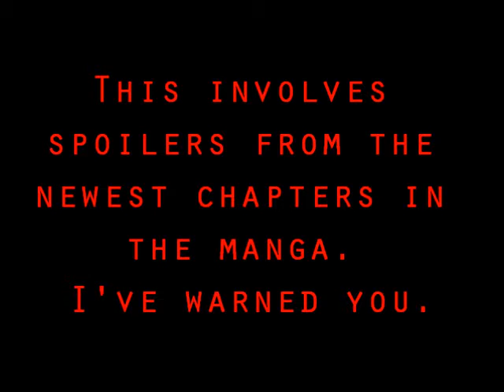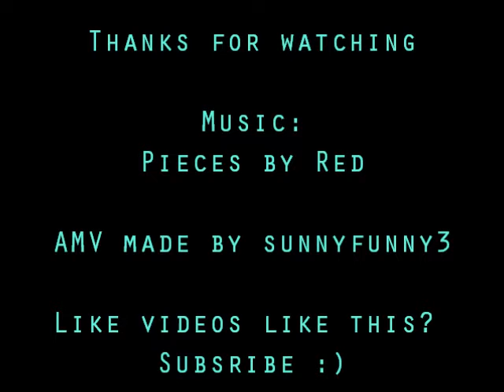Naruto & Sasuke | I come to you in pieces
I have made an amv about Naruto and Sasuke before, but I realized that they don't really show the bond between them. I hope this shows maybe the more emotional stuff and not just the rival thingy etc.
SPOILER, DON'T READ (or watch the video) if you don't like spoilers.

MY GOD. MY GOD. Have you read chapter 627 yet? :D I NEVER saw that coming. I've always loved Sasuke, but at the same time thinking he's a bitch, but this chapter made me love him even more. Who would've thought?! I'm so glad Sasuke made that decition. I miss old team 7 SO MUCH, I've never cried so much because of a manga/anime/show before... I'm looking so much forward to the next chapter! I mean, all the previous hokage's, including Minato, Naruto's father, and SASUKE, the one Naruto have tried to get home for years now, COMING TO THE BATTLEFIELD?! And Sasuke's on their side?! I CAN'T WAIT TO SEE NARUTO'S REACTION! OH MY GOOOOD.
AAH. Fangirling, fangirling... Gotta love it.